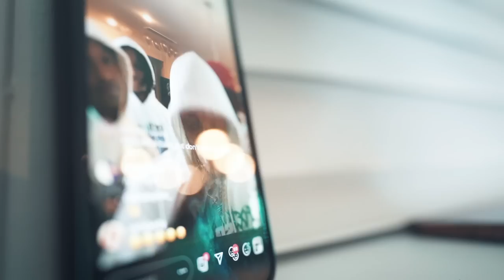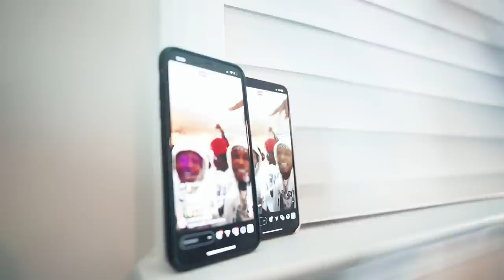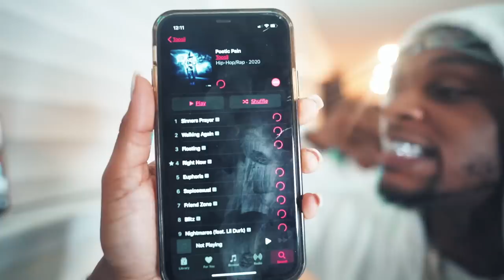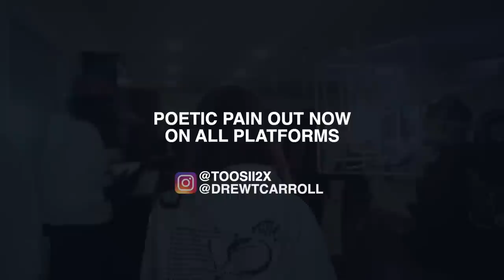Poetic Pain Album Release Party IG LIVE